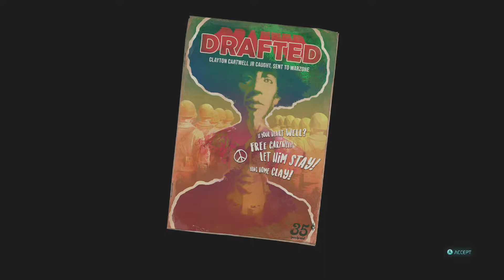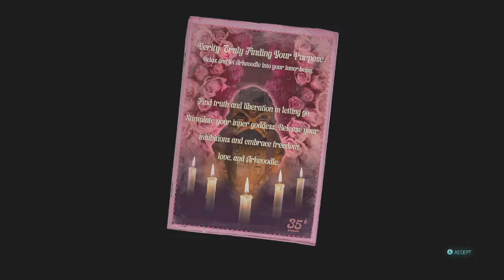Destroy All Humans! 2 Reprobed (2022) - Playthrough | Part 6 (No Commentary)